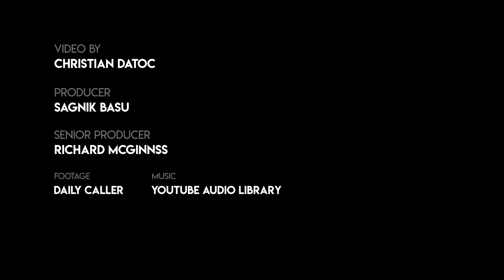Perpetual Deficits And A Lost Generation | WALL STREET MEETS WASHINGTON EP. 9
Every Friday, the Daily Caller White House correspondent Christian Datoc sits down with Wall Street guru and CEO of Farvahar Partners Omeed Malik for a new episode of "WALL STREET MEETS WASHINGTON," the only show that breaks down the beltway's economic updates for both financial VIPs and everyday Americans looking for market tips.